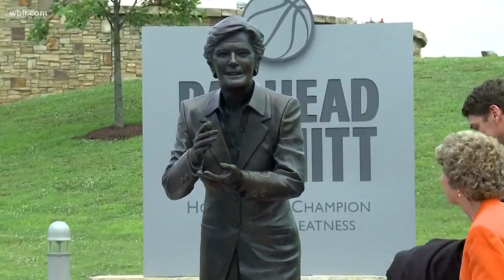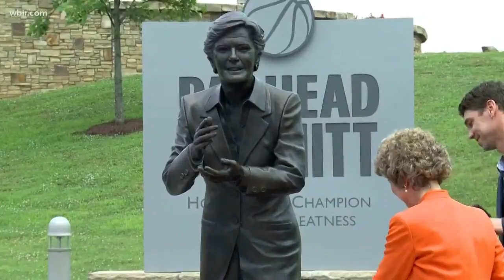Pat Summitt statue unveiled in Clarksville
The legendary Lady Vol coach grew up on a farm in Clarksville, and her hometown wanted to honor her.